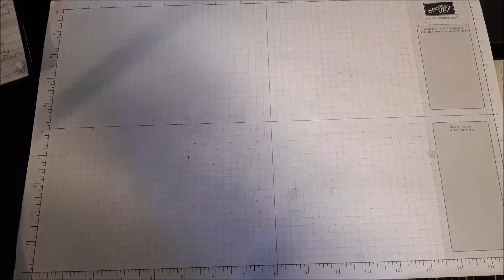Lindor Chocolate Gift box tutorial Thur 18 Oct 18